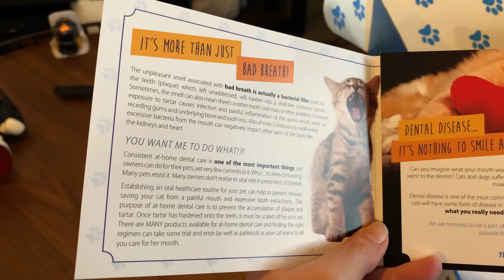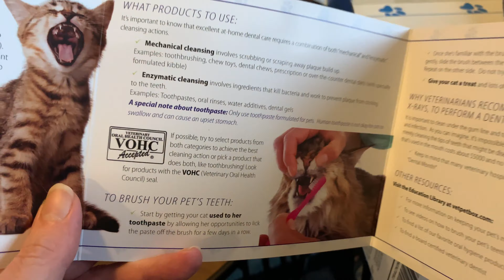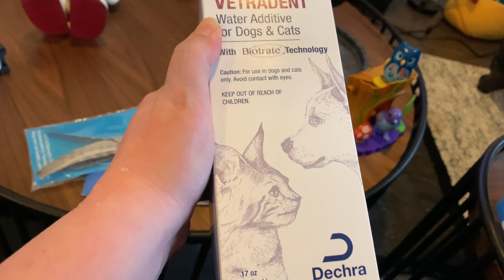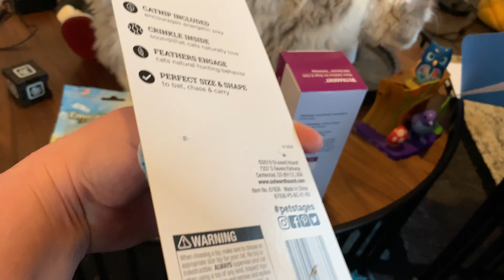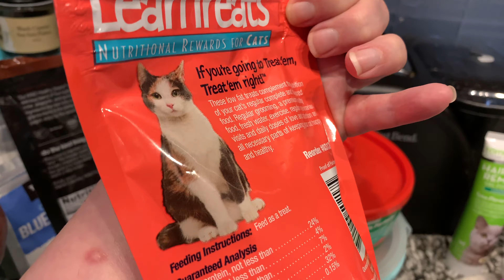Weekly Review - January VetPet Box (Long In The Tooth)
January's VetPet box has dental care aids from toys to tartar controlled water supplements. Ferdi won't even let me open the box at first, then he just wants to chew on the box and sit in it!

From a prior box, I also show the only cat treats Ferdi likes so far (Elista doesn't like any) called Lean Treats, which you can find

If you are interested in seeing more about the box, please visit VetPet Box's